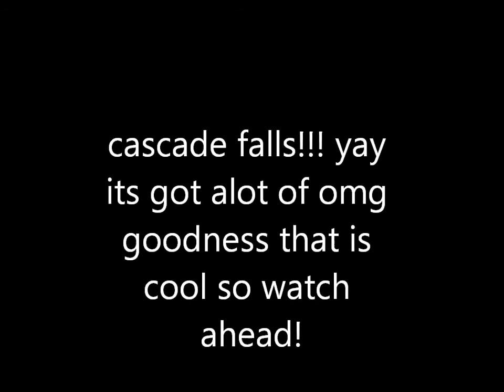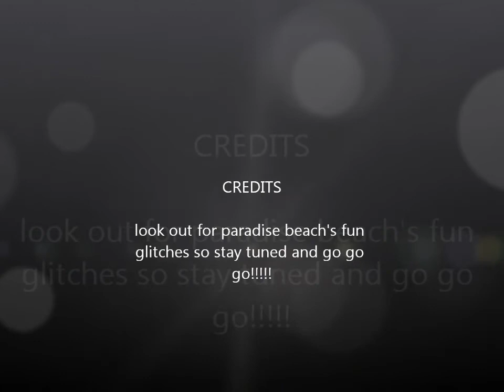motorstorm pacific rift secrets and mysteries 4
today we visit the island in the lake, a very large hill, a stange well and much much more!